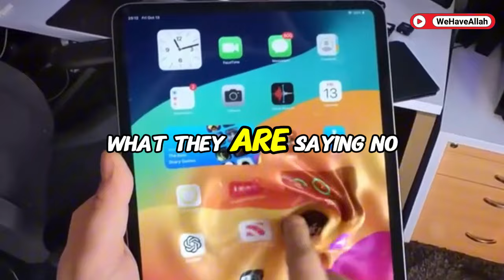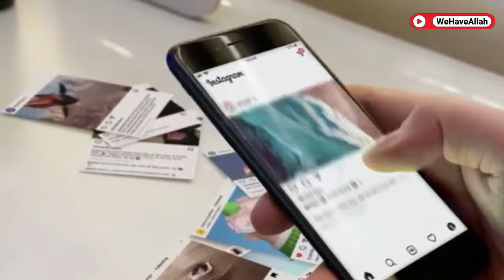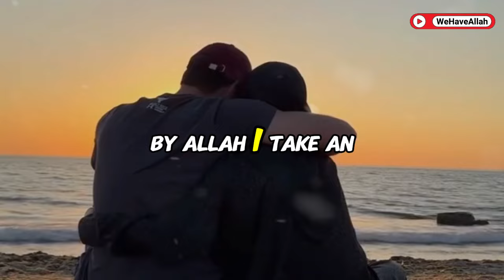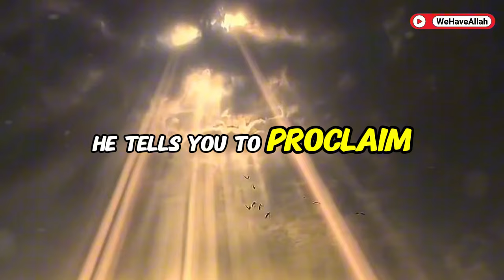Support of The Spouse | Mufti Menk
Thank you for visiting my channel, I hope you are always under the protection of Allah SWT and your sustenance is cheap.

Aamiin Yaa Robbal Alamin...